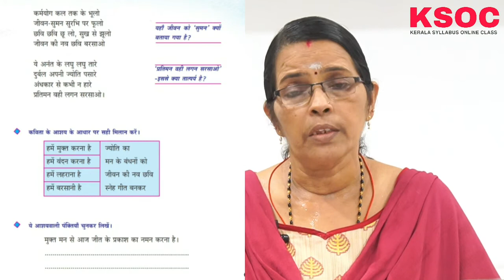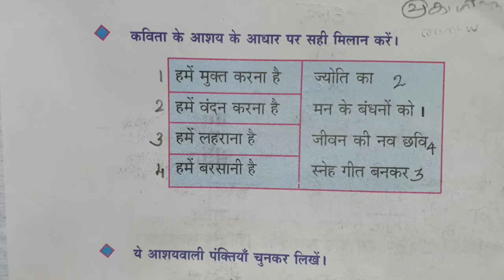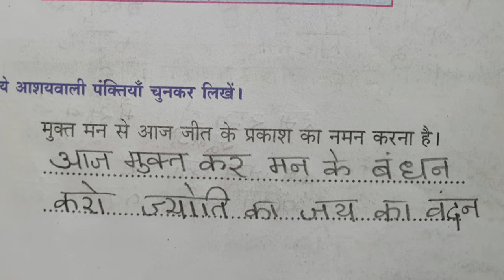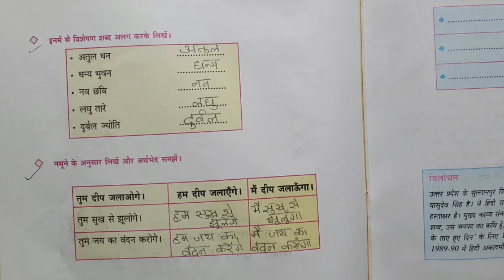9th Standard|Deep Jalao|दीप जलाओ| Hindi Class| SCERT|CLASS 9|Kerala Syllabus Online Class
Malayalam Explanation of 9th Standard Hind Chapter 'Deep Jalao' (दीप जलाओ) in Simple Words

STD-IX, HINDI, CHAPTER-6, DEEP JALAO, POEM  BY THRILOCHAN, KERALA STATE SCHOOL SYLLABUS.  WORD-TO-WORD MEANING IN MALAYALAM, EXPLANATION, QUESTION AND ANSWERS AND OTHER  SOLVED WORKS, EASY TO UNDERSTAND.

DEEP JALAO
CLASS 9
दीप जलाओ
Class 9 Hindi Dheep Jalaavo
Kerala Syllabus 9th Standard Hindi
KERALA SYLLABUS CLASS 9
DEEP JALAO
9TH STANDARD